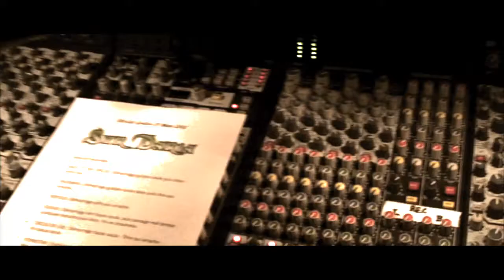Syr Daria - Live au Grillen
Vidéo du Live du groupe Alsacien "Syr Daria", au Grillen à Colmar, le 17 mars 2012.